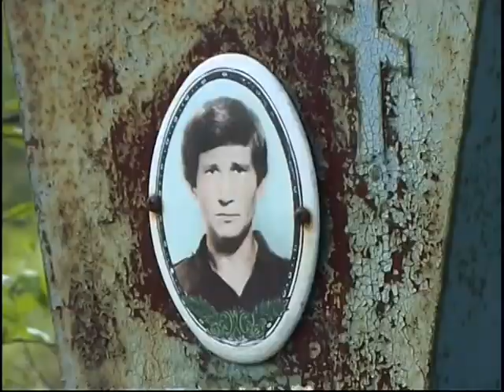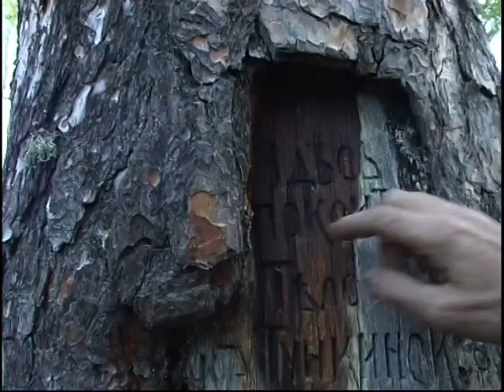Олхинский треугольник (С чистого листа)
"Каждое место — это не только территория, прежде всего это история, потому что на планете Земля нет ничего длиннее чем место.

Странное это место — громадный правильный треугольник, площадью 120 тыс. га дремучей прибайкальской тайги. По его границам издревле селились люди. А вот о том, что происходит внутри "треугольника", толком никто не знал, да и сейчас не знает. Всякие ходят слухи. Говорят, что в треугольник можно уйти и не вернуться. Блудные, говорят, места..."

Игорь Кулик

Благодарим Сергея Сомова за участие в съемках.

ТК "Пионер", 2004 г.